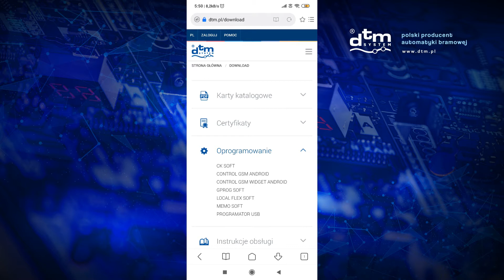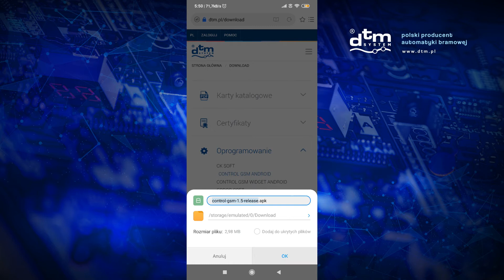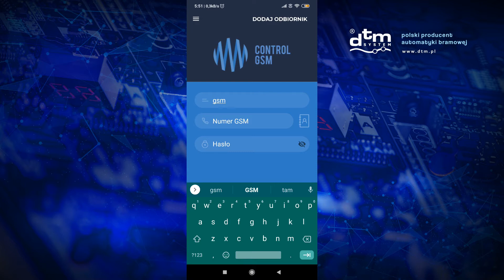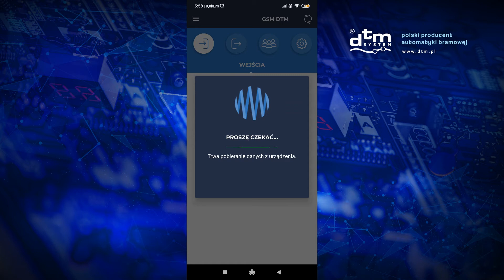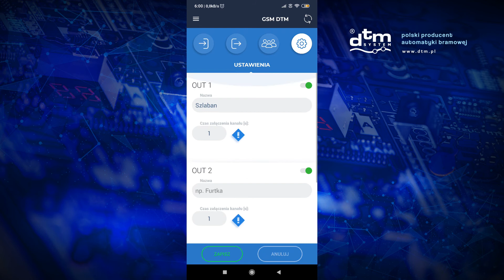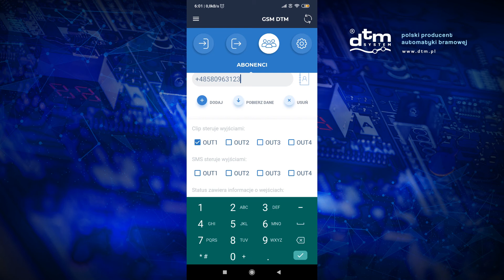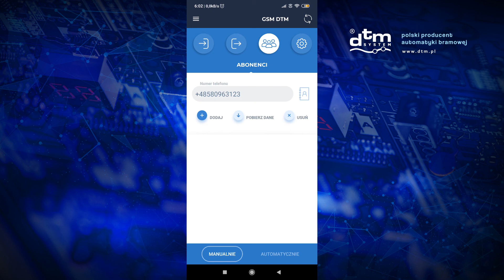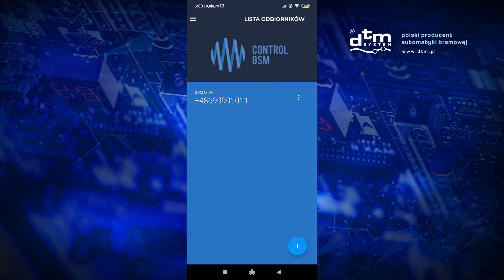CONTROL GSM instalacja aplikacji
Aplikacja do łatwego konfigurowania i sterowania odbiornikiem radiowym Control GSM firmy DTM System.

Control GSM to aplikacja przeznaczona dla instalatorów i osób administrujących pracą automatyki bramowej. Dzięki aplikacji nie musisz pamiętać komend konfiguracyjnych i sterujących niezbędnych do obsługi odbiornika.

W prosty i przejrzysty sposób
- skonfigurujesz / zmienisz ustawienia odbiornika
- dodasz abonentów
- skonfigurujesz ustawienia dla użytkowników
Aplikacja pozwala także na:
- sterowanie wyjściami odbiornika